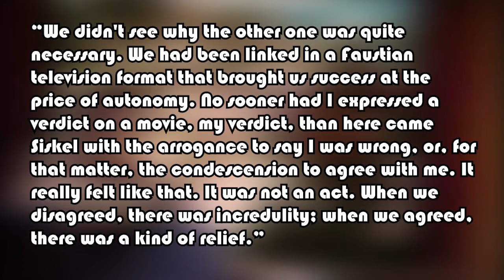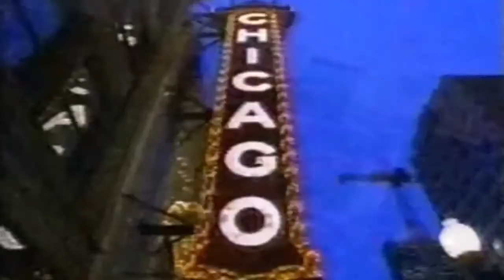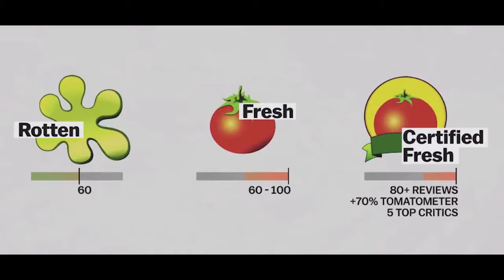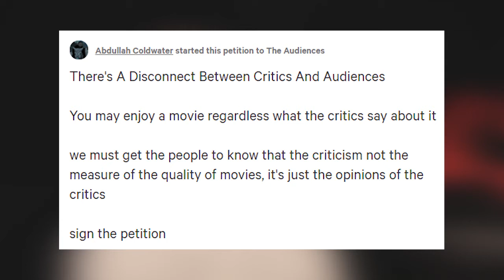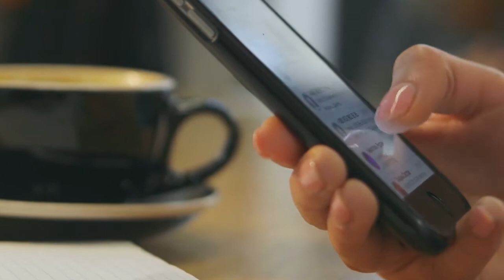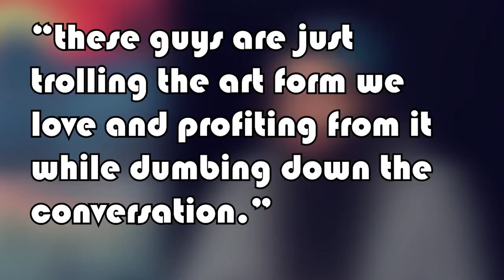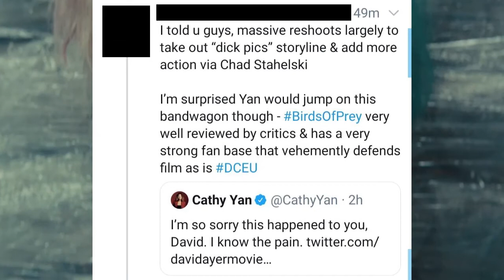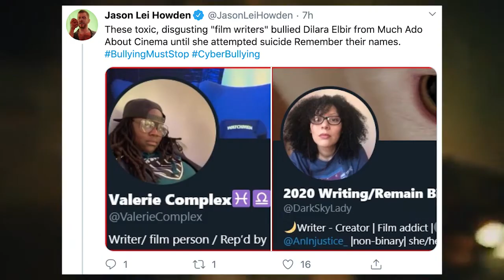Rivalry in Film Criticism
Video essay on the rivalry of film criticism, ranging from Siskel vs. Ebert to Ebert vs. Roeper to Online Critics vs. Fans to Cinema Sins vs. Everyone to Filmmakers vs. Critics.

0:00 Introduction
2:26 Part I: Siskel vs. Ebert
11:41 Part II: Online Critics vs. Fans
21:29 Part III: Objectivism vs. Subjectivism
29:22 Part IV: Cinema Sins vs. Everyone
34:00 Part V: Filmmakers vs. Critics
42:54 Conclusion